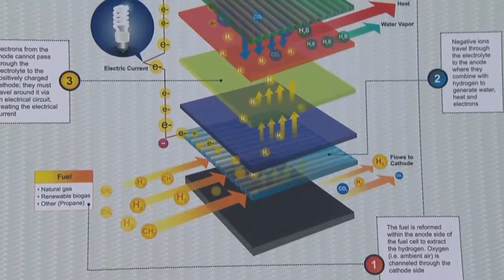Ground Breaking at Bridgeport Power Plant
State leaders came together to celebrate the building of a clean energy power plant.